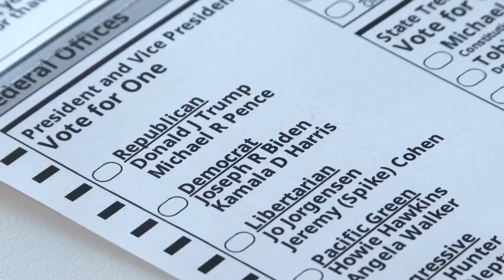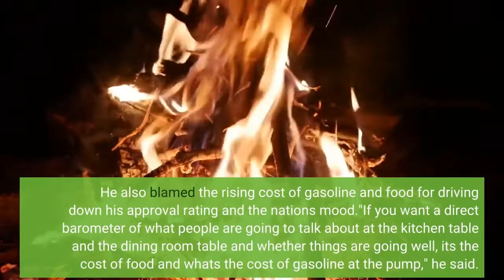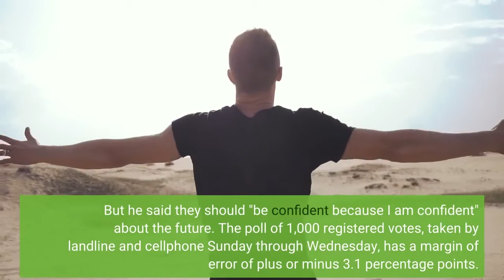Biden approval rating at 39% amid economic fears; 47% 'strongly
President Joe Biden said Thursday Americans were "really, really down." He's right about that. A new USA TODAY/Suffolk Poll shows the country in a funk and one that sets a problematic political landscape for Democrats in the November elections that are approaching fast. Control of the Senate, now divided 50-50, is harder to predict. Independents now say they would vote for the Republican over the Democrat for Congress, 32%-27%. But 40% are undecided, a sign that these key voters haven't yet made up their minds, or perhaps haven't yet focused on the election. Americans have been downbeat all year, and their attitudes have gotten a bit more pessimistic than they were at the beginning of the year. In a USA TODAY/Suffolk Poll in February, Biden's approval rating was also 39%; then, 44% "strongly" disapproved. Then, 65% saw the country going in the wrong direction; 22% said it was on the right track. Then, the congressional ballot was divided 39% Democrat, 37% Republican."People are really, really down," Biden said in an interview Thursday with the Associated Press, blaming the pessimism on the trauma of the COVID-19 pandemic. He also blamed the rising cost of gasoline and food for driving down his approval rating and the nation's mood."If you want a direct barometer of what people are going to talk about at the kitchen table and the dining room table and whether things are going well, it's the cost of food and what's the cost of gasoline at the pump," he said. But he said they should "be confident because I am confident" about the future. The poll of 1,000 registered votes, taken by landline and cellphone Sunday through Wednesday, has a margin of error of plus or minus 3.1 percentage points.